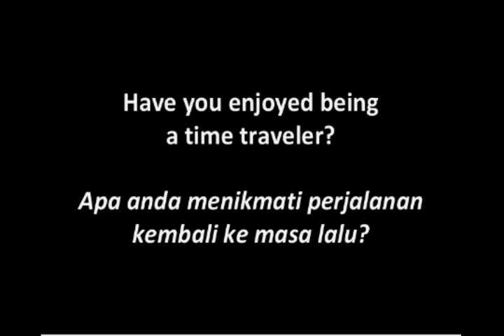Bali in the 1950s- Tempo Doeloe, Indonesia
Explore old Bali, and wonder through the unspoilt Island, and join the local people in a mystical celebration of life, as they bring offerings to the Gods, and perform a very ancient dance, and gamelan performance, under the light of a new moon.